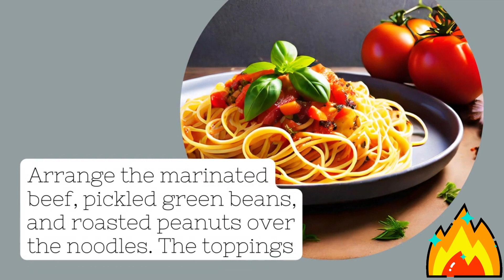Guilin Noodle Glory 101 | Authentic Chinese Street Food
Embark on a culinary adventure with Guilin Rice Noodles, a treasure from Guangxi Zhuang Autonomous Region, emblematic of China's rich and diverse food culture. Renowned for their smooth texture and an aromatic broth that masterfully balances sour, spicy, and savory elements, these noodles offer a truly unique dining experience. This video will take you step-by-step through the authentic preparation of Guilin Rice Noodles. Discover the ancient roots of this beloved dish in the scenic city of Guilin, and learn how to create the perfect harmony of flavors with carefully selected toppings and homemade broth. Join us in celebrating the intricate beauty of southern Chinese cuisine with every mouthful of these delectable noodles. 探索桂林米粉的美味，感受中国南方烹饪艺术的精髓。